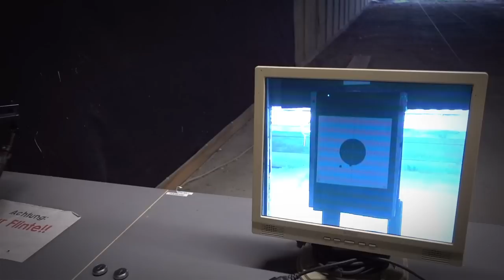Short Shot: Brenneke Opal Magnum 12/76 - gespendet von Stefan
Dank an Stefan: Viele von euch kennen ihn bestimmt aus dem Discord und vom Live Stream, denn dort hat mir mal live im Stream etwas Geld gespendet, um davon Brenneke Opal Magnum für meine Mossberg 500 Flinte zu kaufen. Er versprach sich davon eine blaue Schulter meinerseits und wie es ausgegangen ist erfahrt ihr in dem Video. :-)

Danke an HEDE tactical parts Christian Staudt, Marcel Thalmann, Björn Hahn, Martin Schlosser, Martin Stucki und Robert Müller, die mich als Produzenten finanziell unterstützen! Ihr seid einfach die Besten!

Du willst ebenfalls meine Arbeit unterstützen?